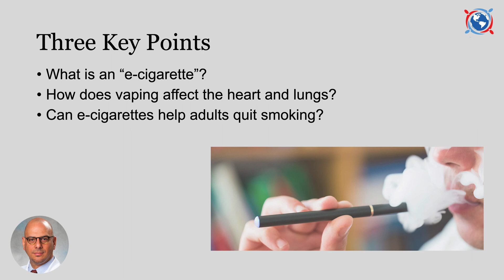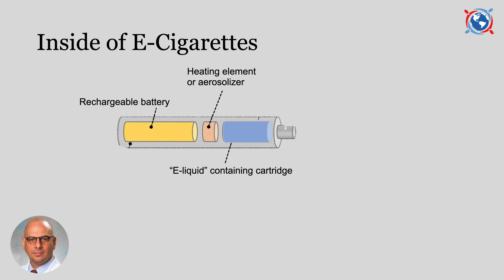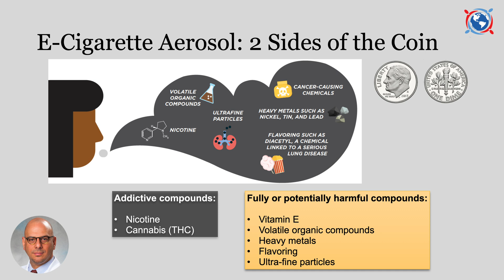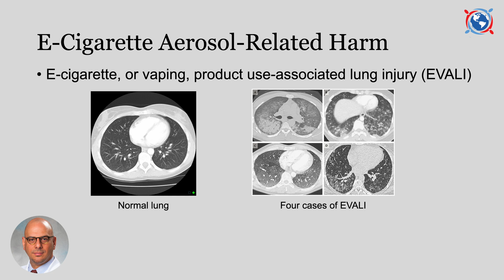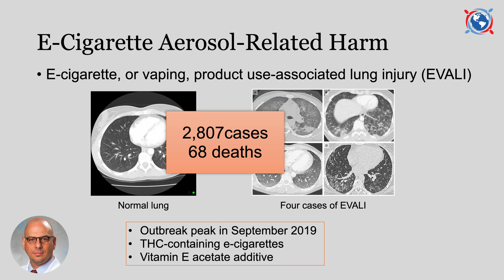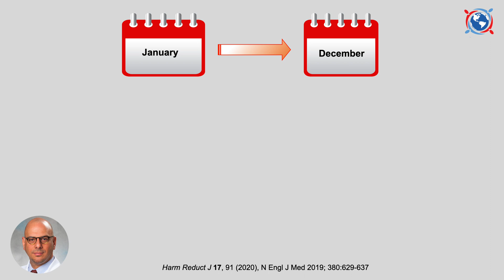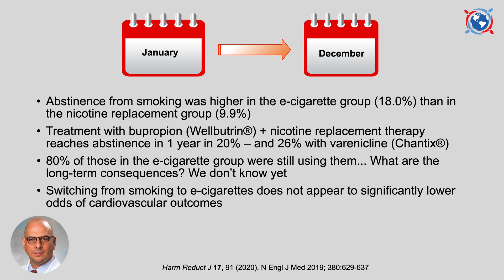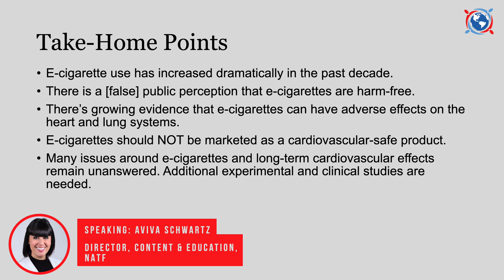Vaping Myths and Realities: Cardiovascular Health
In this edition of Patient Pulse, we’re pleased to welcome Dr. Miguel Divo for a discussion on vaping myths and realities. Dr. Divo is a pulmonary and critical care medicine specialist who cares for patients with chronic obstructive pulmonary disease (COPD) and general needs in pulmonary medicine. He is the co-director of the Spaulding Rehabilitation Hospital Mechanical Ventilation Unit, and he also teaches trainees at Brigham and Women’s Hospital.
In this webinar, Dr. Divo addresses the following questions:
- What is an “e-cigarette”?
- How does vaping affect the heart and lungs?
- Can e-cigarettes help adults quit smoking regular tobacco cigarettes?